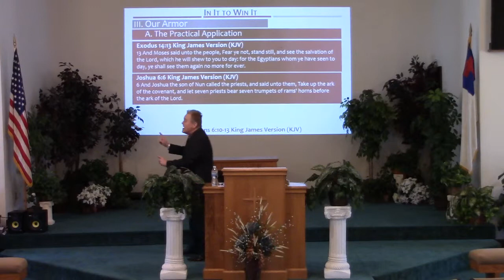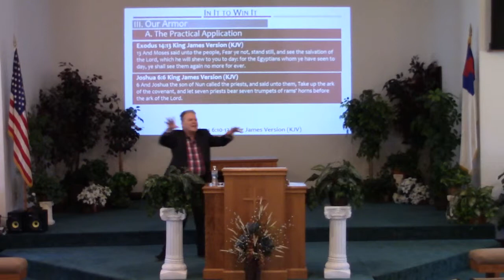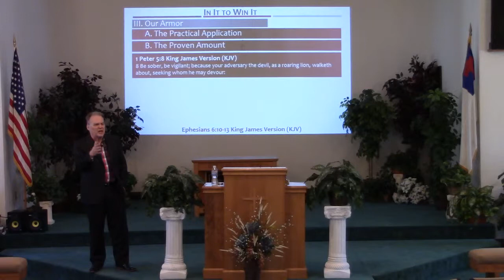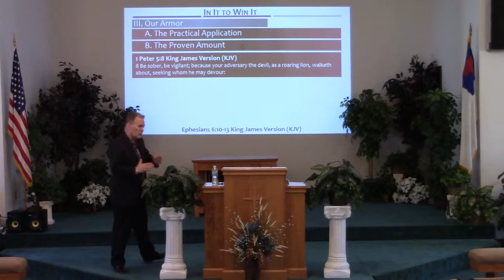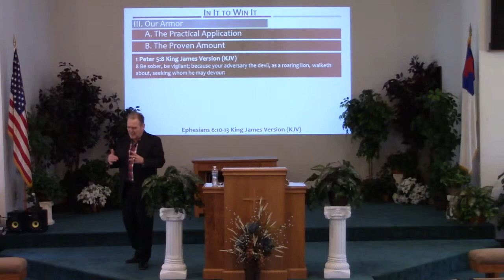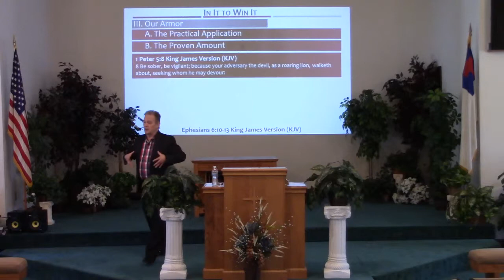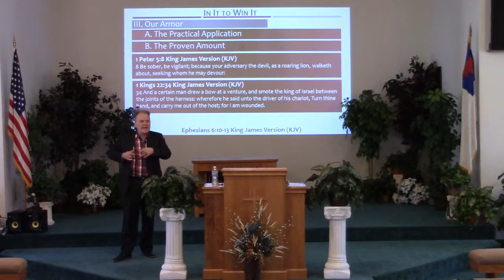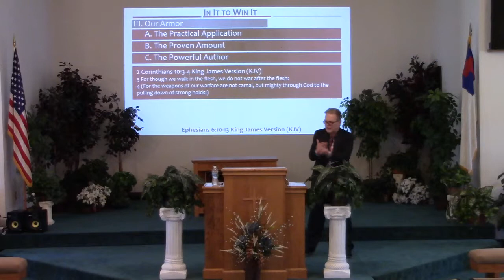In It to Win It - Spiritual Warfare - Part V (Our Armor)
Eph 6:10-13